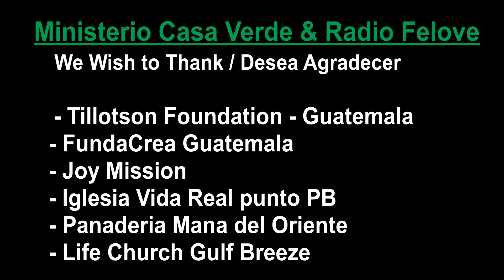Radio FeLove | Ministerio Casa Verde | Dump Ministry May 21,2020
Thanks to the many people who helped provide the provisions for the people at the dump